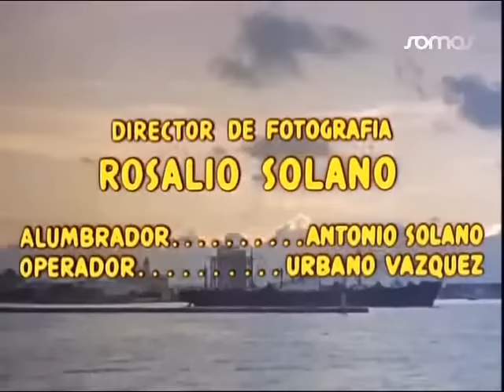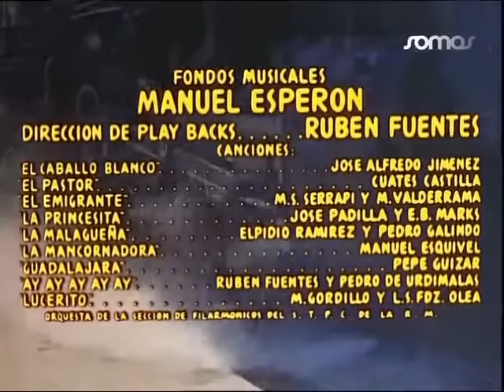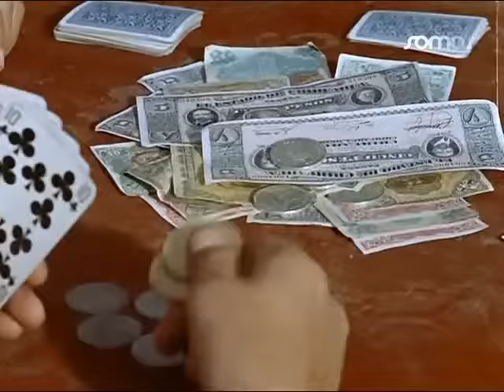EL CABALLO BLANCO PELICULA COMPLETA